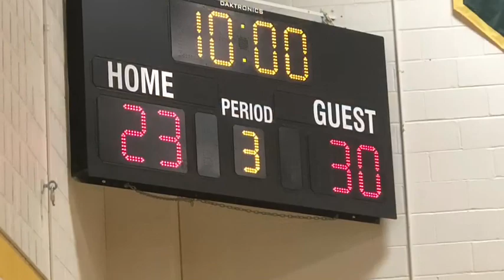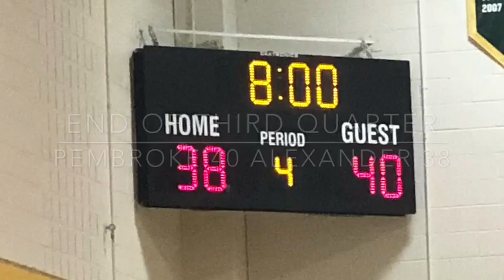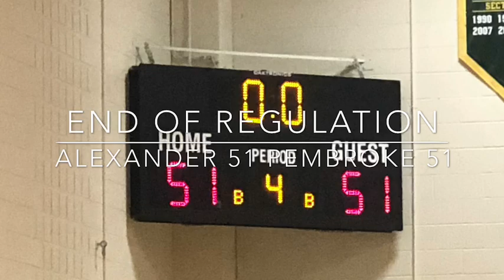SECTION V BOYS BASKETBALL | Alexander 64 Pembroke 58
Highlights from Alexander’s overtime win over Pembroke on Monday, December 10, 2018.